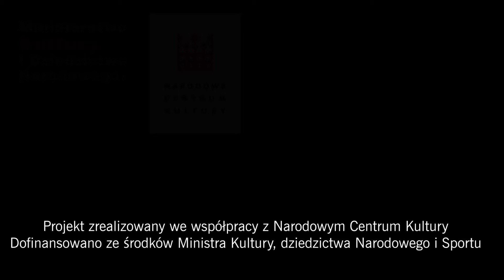Drugi spot reklamujący wydarzenie MURY WOLNOŚCI